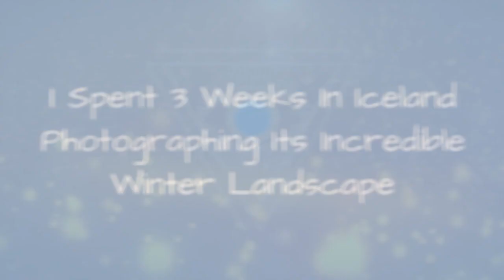I Spent 3 Weeks In Iceland Photographing Its Incredible Winter Landscape !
I traveled to Iceland during its winter months of December and January for three weeks. During this time, I photographed the amazing winter landscape that Iceland has to offer. Sometimes called The Land of Fire and Ice, Iceland has it all. You can find everything from glaciers and icebergs to volcanoes and geothermal areas on the island.I chose to go to Iceland because I knew it had such a dramatic landscape that would be amazing to see and photograph. I had always seen photos from Iceland that I thought were so amazing and unreal, but once I went there myself, I realized that no photos can do justice to how stunning Iceland really is. However, the following photos that I have taken during my trip are my attempt to capture the beauty of this country.
0:00 - Intro
0:00:12 - Silly Icelandic Horse
0:00:21 - Sea Arches
0:00:30 - Pointed Iceberg
0:00:39 - Skogafoss Waterfall
0:00:48 - Sunset Reflections
0:00:57 - Arches Over The Sea
0:01:06 - Horse Silhouettes
0:01:15 - Colorful Sky
0:01:24 - Blizzard Approaching
0:01:33 - Iceberg Reflections
0:01:42 - Pink Sunset
0:01:51 - Kirkjufellfoss Waterfall
0:02:00 - Gullfoss Waterfall